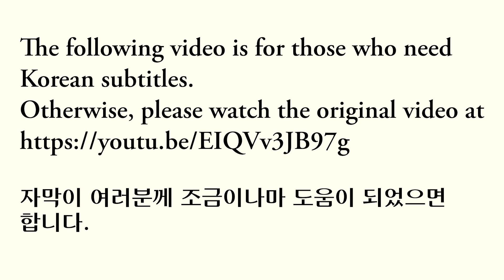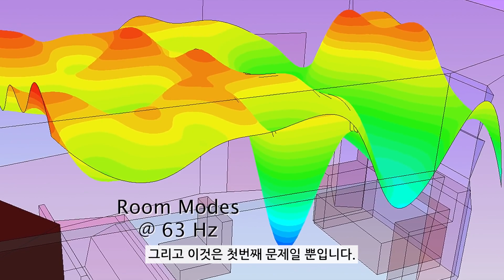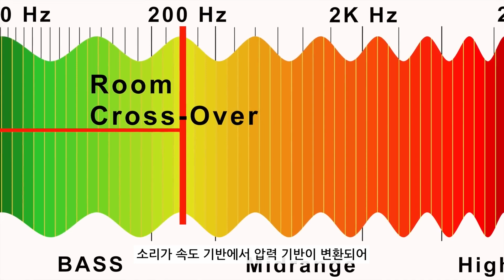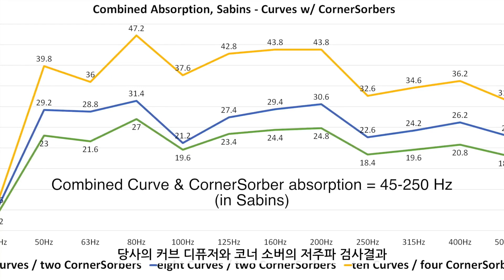(실내에서) 베이스는 어떻게 작용하는가 | 어쿠스틱 지오메트리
@wwfwcw1231 님께서 발견해주신 것 감사드립니다! ^^

이 비디오는 녹음 스튜디오, 홈 시어터, 스테레오 청음실과 같은 실내에서 베이스(200Hz 이하의 저주파)가 어떻게 되는 지를 보여줍니다. 6피트의 아크릴 튜브, 몇 개의 액션 피규어, 재미있는 안경, 테니스 공이 방의 크기가 당신이 듣는 소리에 어떻게 간섭하는지에 대한 복잡한 물리학을 단순화하는 데 도움이 됩니다.

마케팅 측면이 없지 않습니다만 실내에서 베이스가 어떻게 작용하는 지에 관해 잘 다루고 있는 영상입니다. 또한 디 앱솔루트 사운드 지의 로버트 할리씨가 왜 이 제품을 선택했는지도 감이 갑니다.

한국어 번역 및 자막편집: 하이파이이머전